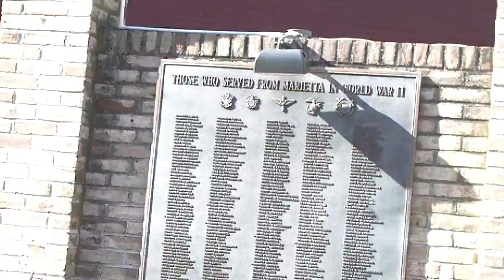To those that served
Plaque in Marietta, Pa. recognizing those from Marietta that served in WWII